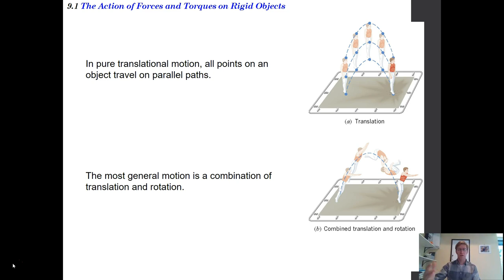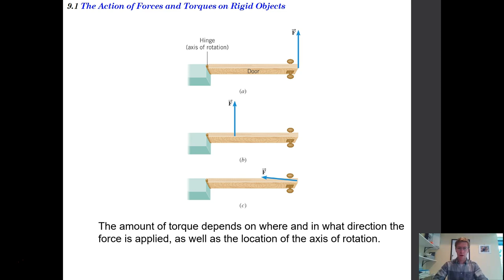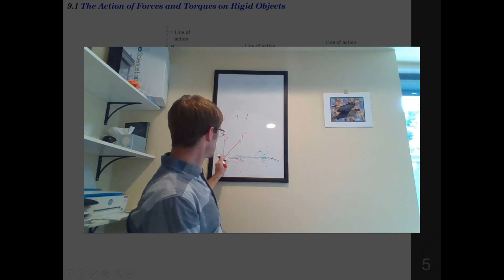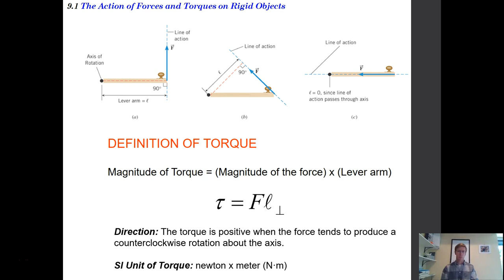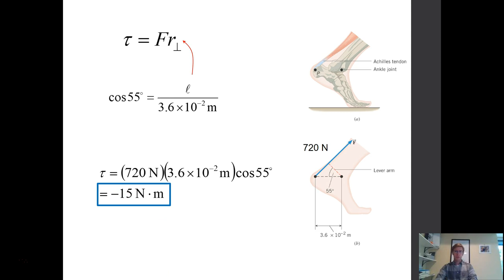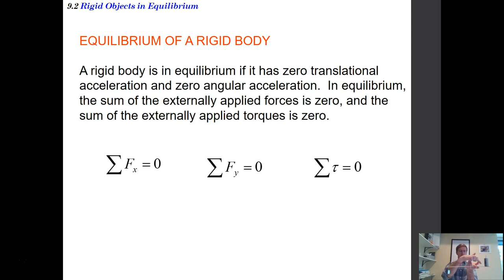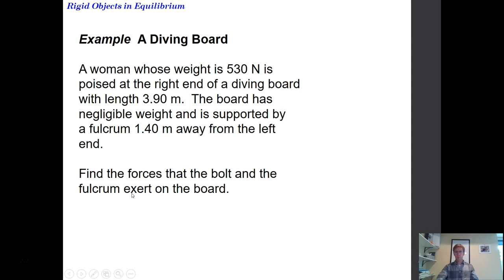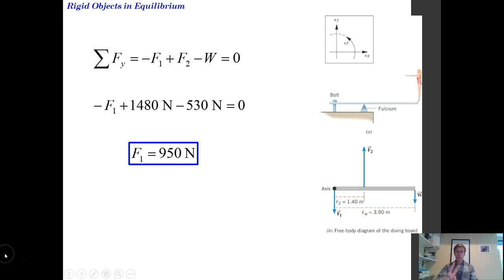PHYS 201-Lecture-Ch 9A-Torque and Equilibrium